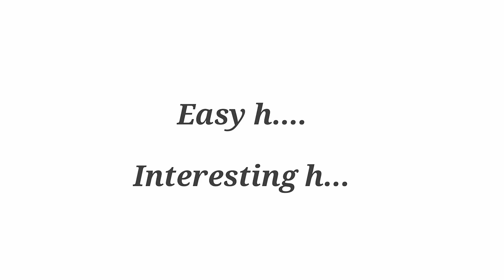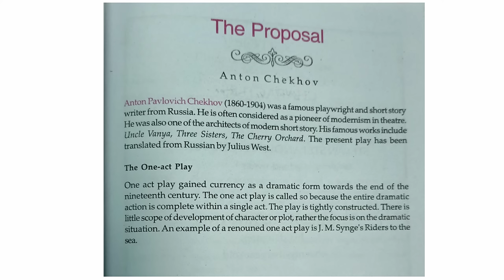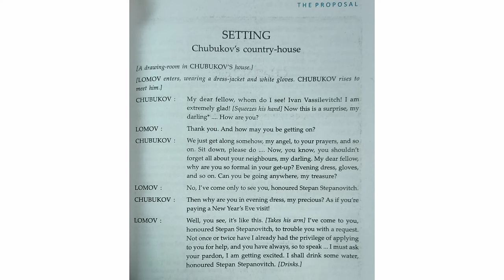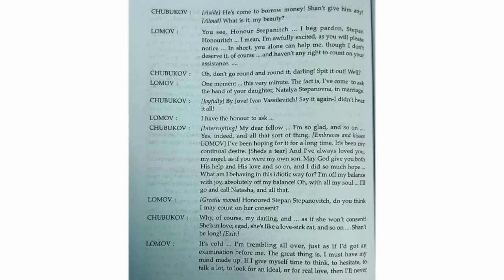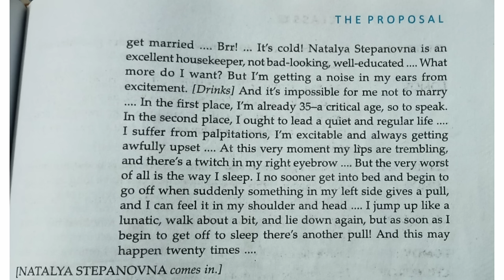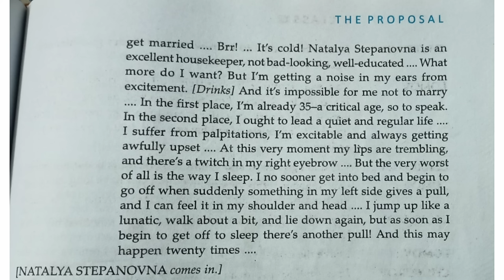The Proposal play by Anton Chekhov in hindi | Data Tuition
Hello friends ️😎

Topic :- The Proposal play by Anton Chekhov in hindi । Part 1 । Class 12 । WB BOARD । ENGLISH । Data Tuition.

PLEASE,

JAI HIND.
VANDE MATRAM.

By datatuition